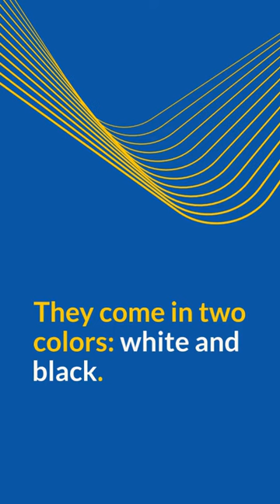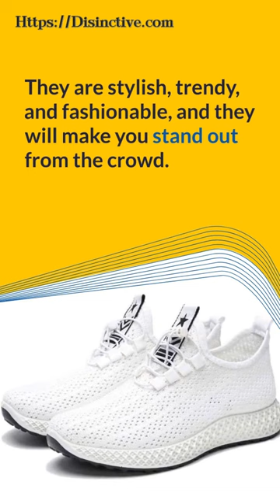Couple Soft Bottom Breathable Running shoes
Details:
Product category: sports casual shoes
Upper material: mesh cloth
Sole material: PVC
Inside material: mesh
Colors: White, Black
Size: 39,40,41,42,43,44